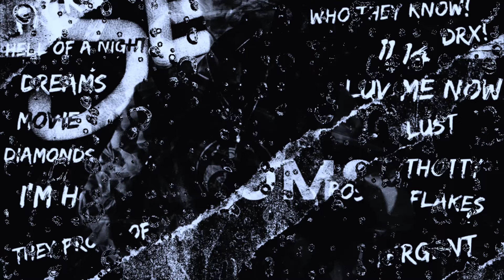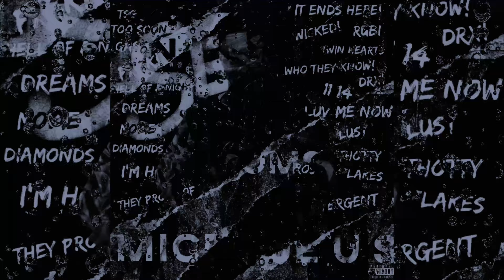Wicked Hyndrx - MOVIE (Official Visualizer)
Straight Edge (SE)

Out Everywhere

Thanks For Listening 🖤 Luv y’all.